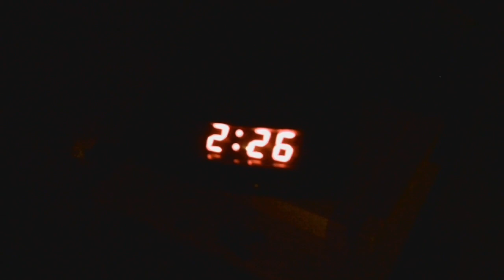Mature Audience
Kodak Playsport. Music by StrangeZero